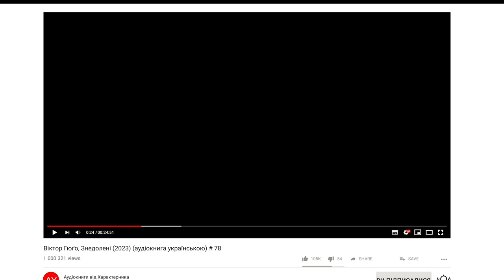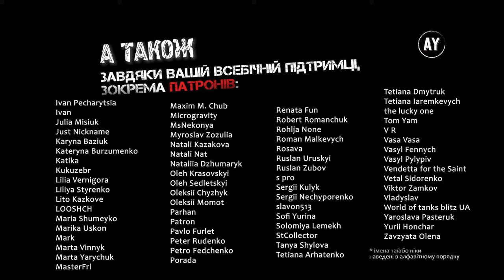Віктор Гюґо, Знедолені (2022) (аудіокнига українською) # 78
Наперед дякую!⚠️

КНИГА 9. КУДИ ВОНИ ЙДУТЬ?
00:00:00 = Розділ 1. ЖАН ВАЛЬЖАН
00:05:46 = Розділ 2. МАРІУС
00:13:16 = Розділ 3. ПАН МАБЕФ